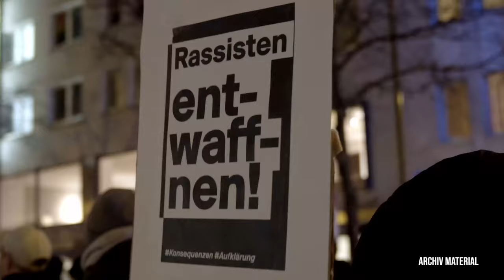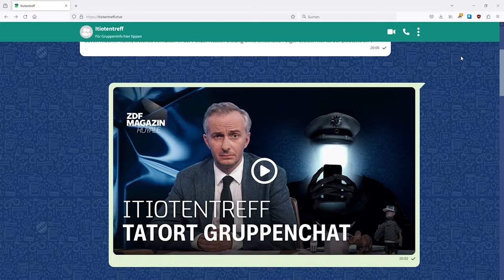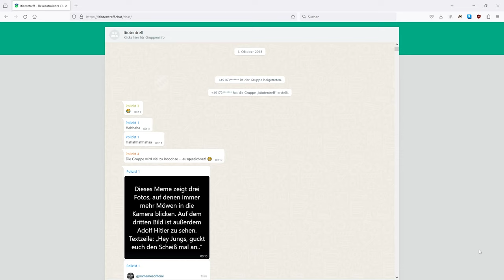"13.12. - KEIN FREUND, KEIN HELFER!" Demo in Frankfurt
"Racial Profiling und rassistische Polizeigewalt sind alltäglich und finden überall statt", sagt Lotta von Copwatch FFM

Zum 15.03., dem internationalen Tag gegen Polizeigewalt, veröffentlichen wir unsere Aufnahmen der Demonstration "KEIN FREUND, KEIN HELFER!" der Kampagne "Kein Einzelfall", welche am 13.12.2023 in Frankfurt statt fand.

"Kein Einzelfall" beschreibt sich als "antifaschistische Kampagne zu rechten Netzwerken in den sogenannten Sicherheitsbehörden, gegen Einzeltätermythen und Einzelfallnarrative" und hat in den vergangenen Jahren bereits mehrere Aktionen in Frankfurt organisiert.